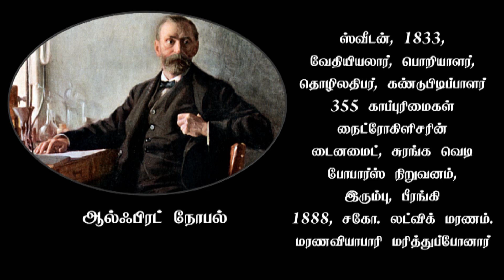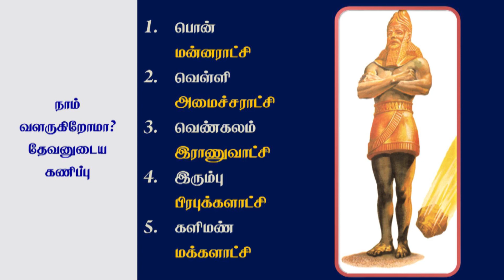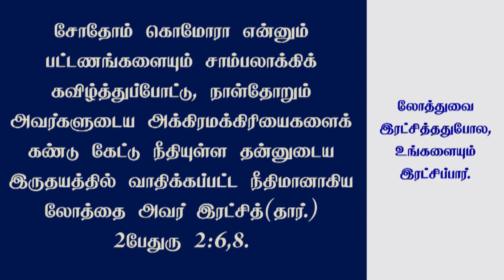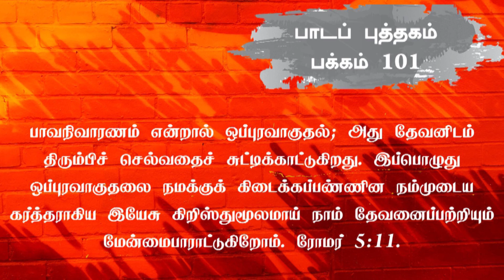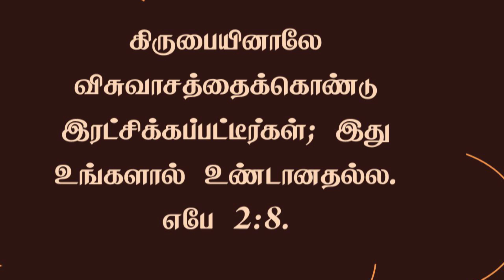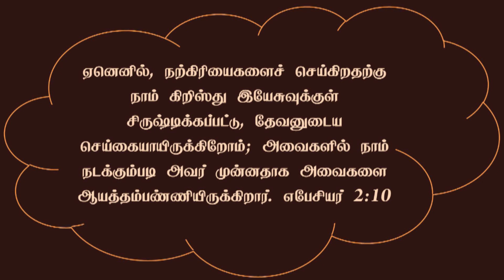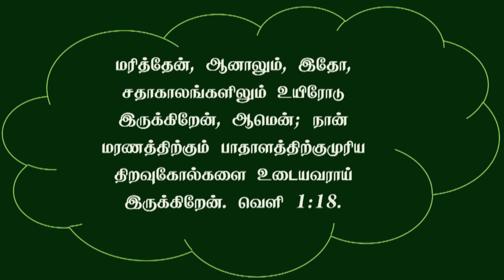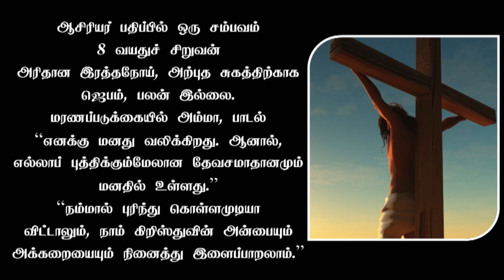Tamil Sabbath School: Ln 13: The Ultimate Rest | 2021 Qtr 03